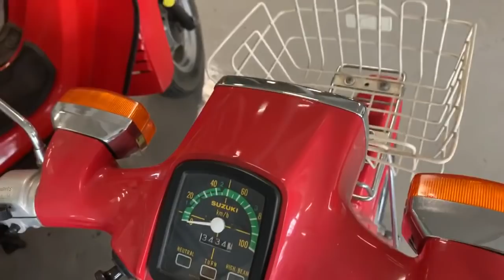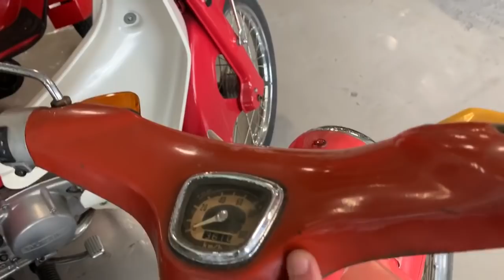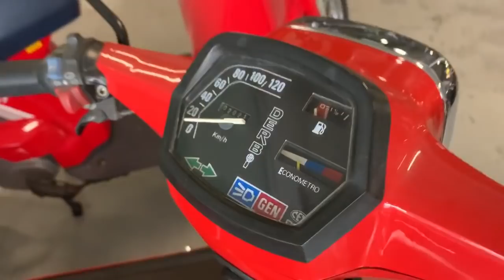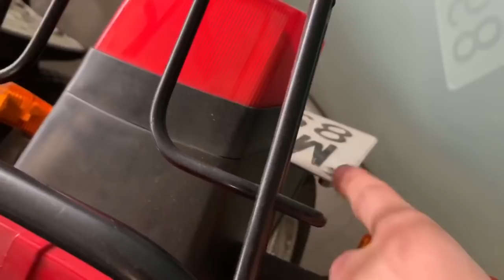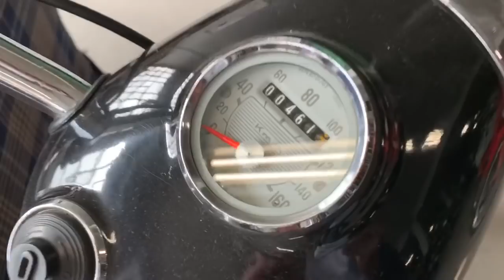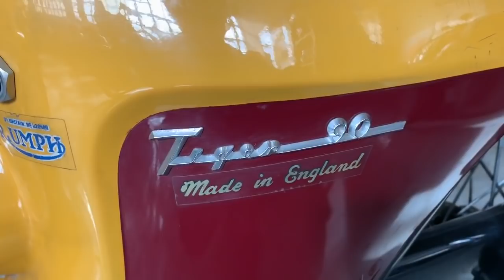La Zona ROJA de Cafe Racer SSpirit - Pequeña colección de ciclomotores de época perfectamente conser